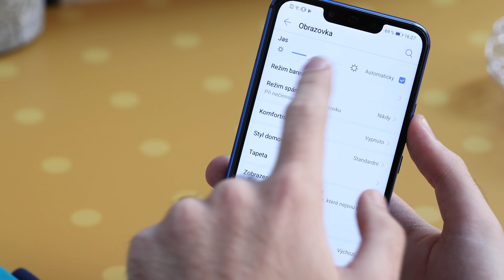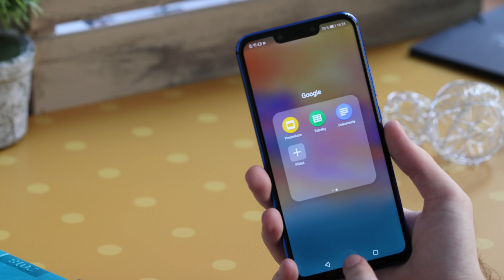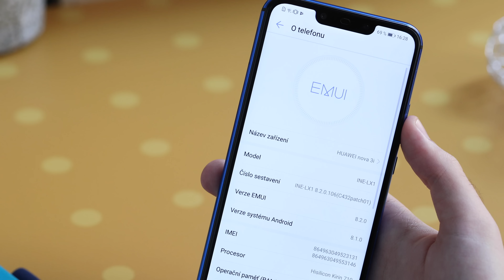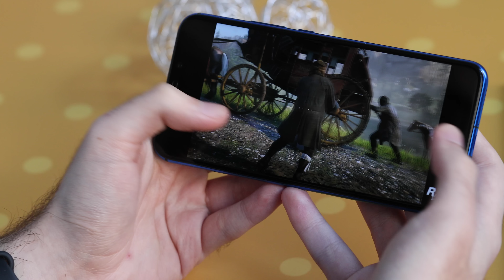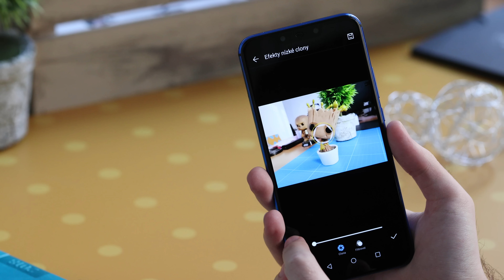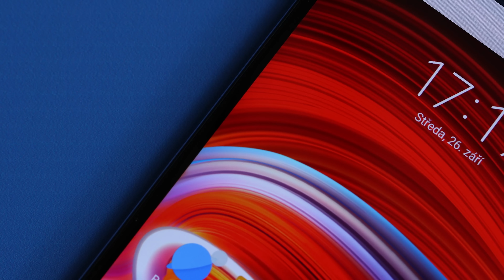Huawei Nova 3i - [recenze]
Jeden z nejatraktivnějších telefonů Huawei Nova 3i právě dorazil do střední třídy a podle nás se bude jednat o velice žádaný smartphone v období vánoc. Recenze tohoto telefonu s operačním systémem Android je pro vás připravena, tak se pojďte mrknout na to, co tento nový telefon přináší. A samozřejmě jako vždy v cz/sk verzi :)